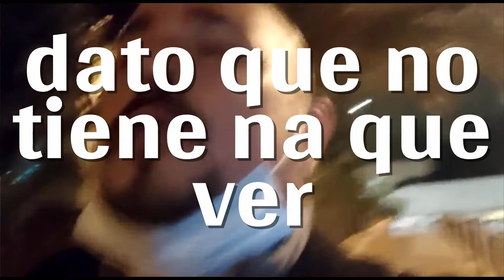L.A. VAMPS, el grupo que sale en "CUÉNTAME" 🎸 MIKE Y LOS MY DARLINGS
L.A. VAMPS (como MIKE Y LOS MY DARLINGS) son la banda residente de "Cuéntame como pasó". William Miller es el yerno de Imanol Arias, Antonio Alcántara en la ficción de RTVE.

Y le preceden 24 años de carrera como actor, aparte de "Cuéntame": "La que se avecina", "Los 100", "La que se avecina"...

Y la música, su pasión, cantando en Candymen, Deniro o actualmente L.A. VAMPS y RAGE RISING, fiel tributo a RAGE AGAINST THE MACHINE.

Porque viendo/escuchando esta entrevista también descubrirás su faceta de imitador: Brian Johnson, Jon Bon Jovi, Sabina...

Nos sabe mal por Álvaro Tudela (batería) porque en la primera venida de L.A. VAMPS a MI ROLLO ES EL ROCK el "my darling" lo acaparó casi todo... otro día te entrevistamos a ti ;)